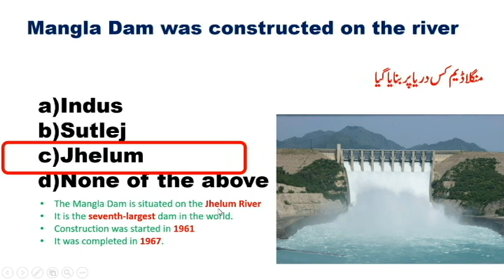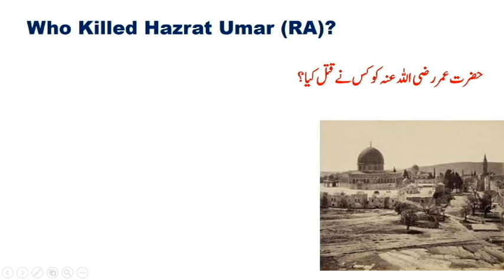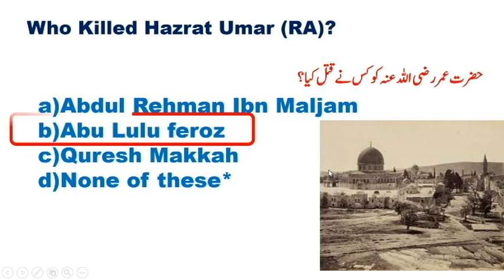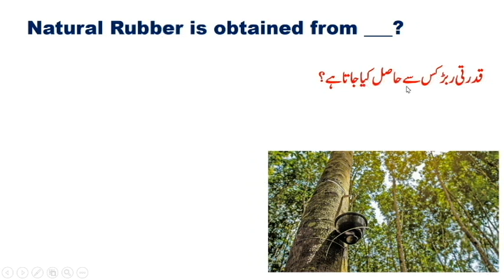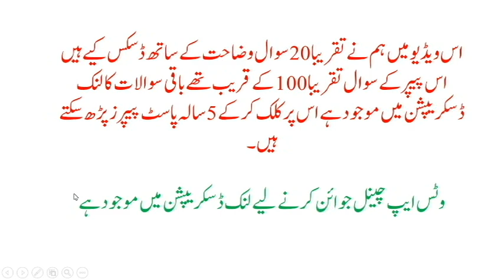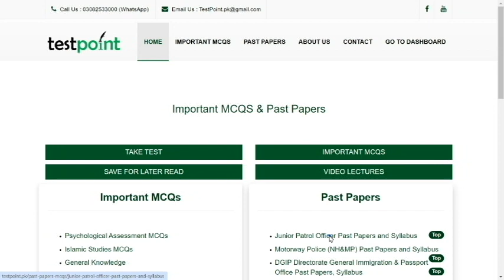junior petrol officer past paers || held on 2017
How to fill form of  junior petrol officer pastpaper 2017 Jobs 2024,
How to online Apply junior petrol officer past paper 2017 Jobs 2024,
which documents send  for junior petrol officer pastpaper 2017 Post,
Syllabus junior petrol officer past paper 2017 ,
How to fill form for junior petrol officer pastpaper 2017 Jobs 2024,
junior petrol officer past paper 2017 jobs online form fill,
junior petrol officer pastpaper 2017 form fill krna ka treqa,
junior petrol officer past paper 2017 Syllabus with details,
junior petrol officer pastpaper 2017 job description,
junior petrol officer past paper 2017 interview questions,
junior petrol officer pastpaper 2017 responsibilities,
junior petrol officer past paper 2017 PDF Past Paper,
Pakistan junior petrol officer pastpaper 2017 Job related complete Guide,
Pakistan junior petrol officer past paper 2017 recruitment Guide,
Pakistan junior petrol officer pastpaper 2017 Test Center,
Pakistan junior petrol officer past paper 2017 Interview Center,
Pakistan junior petrol officer pastpaper 2017 5 Years Past Papers,
Pakistan junior petrol officer past paper 2017 10 Years Past Papers,
Pakistan junior petrol officer pastpaper 2017 2 Years Current Affairs,
Pakistan junior petrol officer past paper 2017 Passing Marks,
Pakistan junior petrol officer pastpaper 2017 Past Papers,
Pakistan junior petrol officer past paper 2017 Jobs 2024,

Our Whatsapp Number
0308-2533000